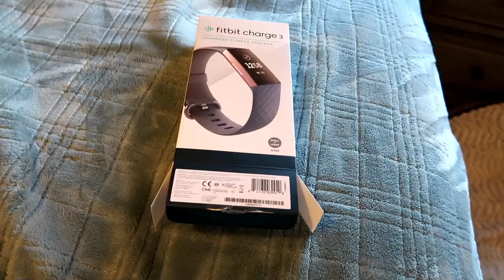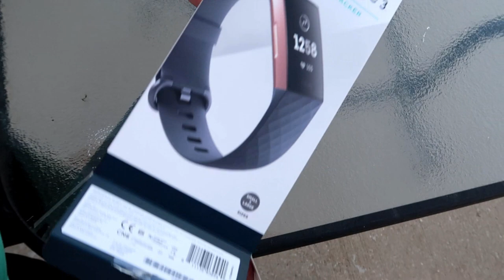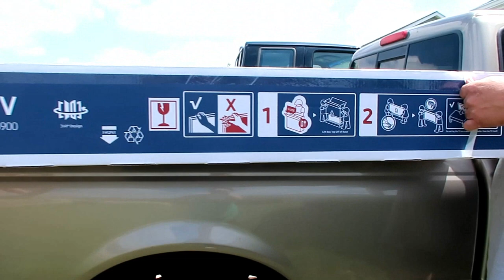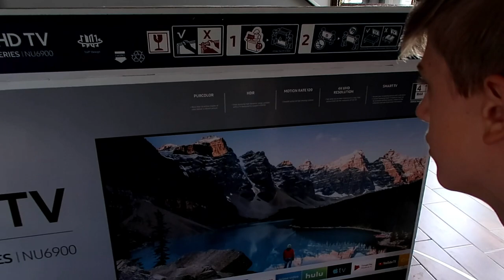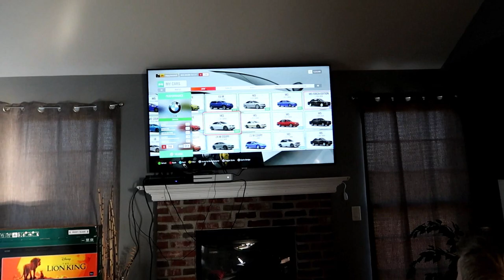WE GOT STRUCK BY LIGHTNING!!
Last week was an INTENSE week as our family got

THE KIDS!